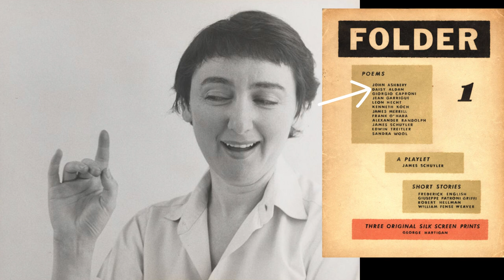Peter Hujar - Vida e Morte (Episódio 3)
Minissérie com 3 episódios, para você conhecer a vida e a obra de uma dos grandes fotógrafos do século XX - Peter Hujar.

Para saber mais sobre o artista Esse foi um dos catálogos que utilizei para escrever o roteiro dessa minissérie.

→ Minha lista na Amazon
Também estou aqui:
1️⃣ Anywhere you say by Cheel
2️⃣ Melancholia by Godmode
3️⃣ Say Yeah! by Jeremy Korpas
4️⃣ Sunday Rain by Cheel